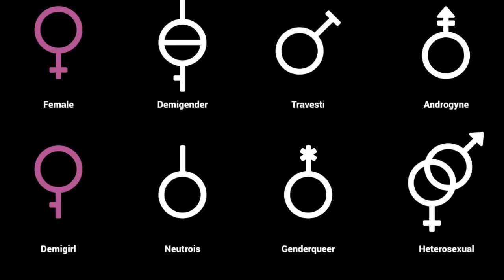Pari || Part 01 || BT Kancha Reviews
In this video, BT Kancha reviews the first part of the movie Pari: